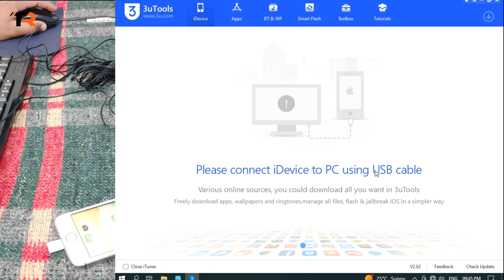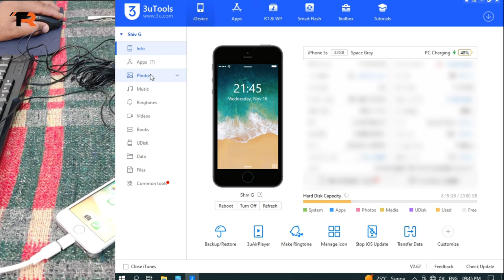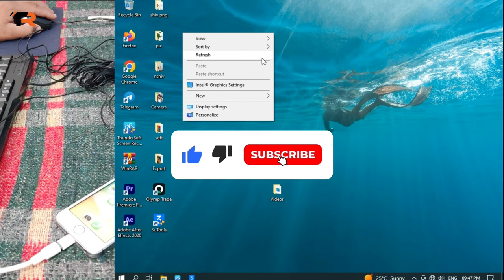Iphone ko Laptop se Connect Kaise Kare / Transfer Photos & Videos iPhone to Laptop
Dosto aj ke es video me main apko btau ga kaise ap apne iphone apni photos videos ko apne computer me transfer kar sakte h vo bhi bilkul asaani se to chliye video suru karte h.

Gorilla tripod
Mobile Gimbal
4G sim Wi-Fi Router
Keyboard and Mouse
Gaming Headphone